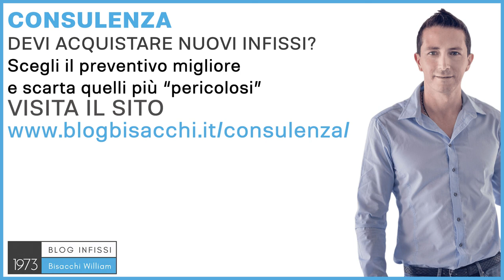Vetrate scorrevoli per verande sono la soluzione migliore ?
Ciao sono William Bisacchi di
Infissi Bisacchi dal 1973, ci occupiamo di infissi per abitazioni private con il Sistema
Bisacchi. Oggi voglio rispondere a questa domanda e, appunto, se nelle vetrate per verande
gli infissi scorrevoli sono i migliori; ecco, per rispondere a questa domanda bisognerebbe
capire prima di tutto se la veranda è al piano terra o ad un piano rialzato, e poi bisognerebbe
capire anche la dimensione, perché ogni tipologia di apertura ha dei pro e dei contro; può
avere il pro, magari lo scorrevole, che non ti dà fastidio dentro, può avere il pro perché
posso fare dimensioni molto grandi avendo pochi montanti, può costare meno in alcuni casi
e può costare di più in altri, oppure può avere l'handicap magari della pulizia sul lato esterno,
perché se sono al piano terra non avrò nessun problema, ma se sono al piano primo, o
ancora peggio se sono all'ottavo piano, magari l'infisso scorrevole non è proprio la soluzione
migliore da adottare in questi casi. Proprio perché l'argomento è complesso ed è vario, e
spesso chi ti deve vendere questa veranda ha tutti gli interessi per fare i propri e non i tuoi,
ho creato un sistema di consulenza con Sistema Bisacchi, dove posso aiutare tutte quelle
persone dove io non produco gli infissi direttamente, perché non posso servire tutta l'Italia, io
normalmente lavoro qui nella Romagna principalmente, e lo posso fare senza nessun
conflitto d'interessi, quindi consigliarti la soluzione migliore facendo attenzione a non farti
prendere fregature. Se vuoi saperne di più vai su e richiedi la tua
consulenza personalizzata, ciao e al prossimo video.